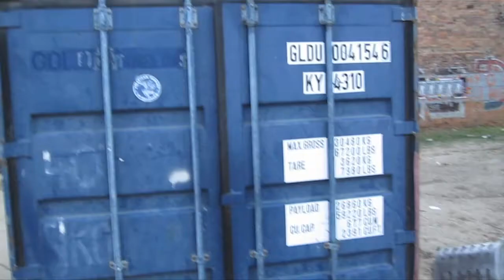PRIME ENGINE #1 - Robert B. LISEK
The work is a directed-energy 'weapon' that emits strong sound waves and laser light (electromagnetic radiation) rapidly propagated in a special gas inside a metal shipping container.
The main goal of the project was create a vehicle that enable experience foundations of reality and tests limitations of computing by dealing with the largest know prime number. The installation produces a very high radiation in several modes having different frequencies (wavelengths) and polarizations based on digits sequence of the largest know prime number.
The installation is also a gas chamber or altar upon which offerings or sacrifices are made for secret purposes. From socio-historical point of view this suggests references with gas chambers from Auschwitz Birkenau - largest extermination camp where was sacrificed millions of lives for the dogmatic Nazi belief system. more: